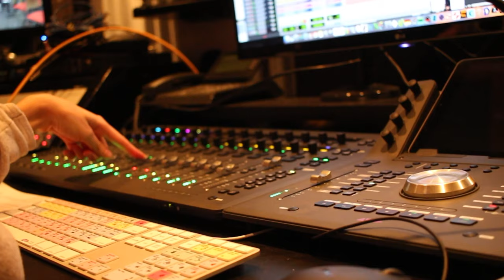Cloudy Nights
An original big band composition written by Jorik Bergman, featuring Janning Trumann on trombone. Enjoy!